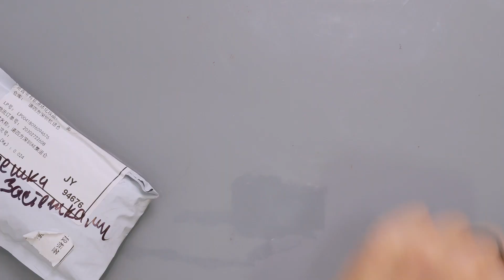5 ТОПовых ремешков для MiBand 5!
Куча отличных ремешков на MiBand 5